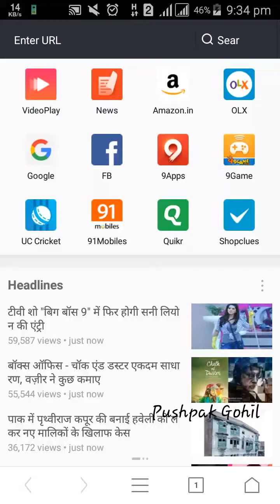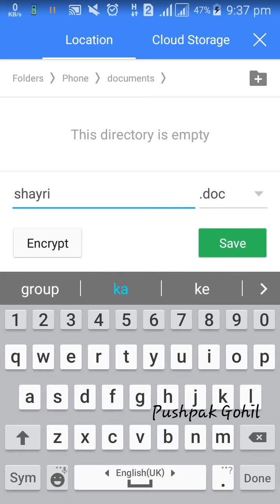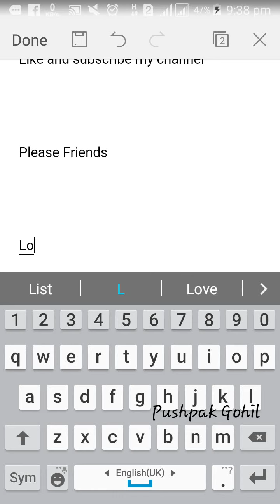PDF And documate Files Create And Make Password Android Phone | PDF Password protected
Hello guys Today I am show you how to create pdf and document files android phone

#Social Profile Links##